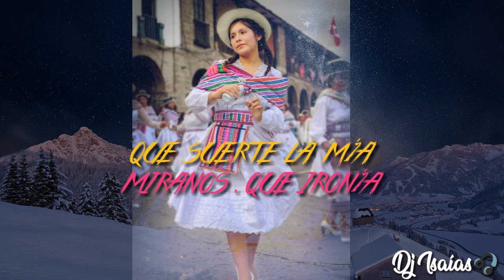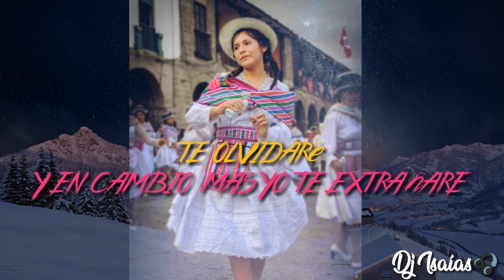CALI Y EL DANDEE ft Reik - borracho de amor /letra -lyrics FULL HD 2020